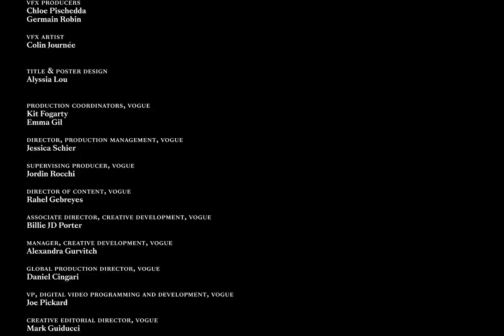What’s Changing About Fashion’s Relationship to the Body? | Vogue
Even as designers embrace a more diverse runway, for models of every shape and size, body acceptance is a long and winding road. Maya Singer speaks to some of them.

Director: Camille Summers-Valli
Fashion Director: Julia Sarr-Jamois
Director Of Photography: Maximilian Pittner
Production Company: Stadium + Somesuch
Executive Producer: Anura Idupuganti
Producer, LA: Erin Karr
Producer, Berlin: Marietta Auras
1st AD LA: David Moore
Talent: Kim Kardashian West
Talent: Paloma Elsesser
Talent: Amber Valletta
Talent: Imaan Hammam
Talent: Mia Kang
Talent: Jeneil Williams
Talent: Ariel Nicholson
Production Designer, LA: Paris Peterson
Production Designer, Berlin: Stefanie Grau
Art Asst, Berlin: Arabella Romen
Hair Stylists: Akki Shirakawa, Sylvia Wheeler, Rabea Röhll
Hair Assistants: Rei Rawauchi, Kayla Casey, Kandie Gallegos
Hair Braider: Starsha Appling
Makeup Artists: Fara Homidi, Jenna Kristina
Makeup Artist Berlin: Paloma Brytscha
Makeup Assistants: Nolan Eakin, Yasuko Shapiro, Shea Hardy
Manicurist: Riley Miranda
1st Fashion Assistant: Rebecca Purshouse
Fashion Assistants: Elliot Soriano, Gemma Valdes-Joffroy
Tailor: Hasmik Kourinian
Stylist, Berlin: Julia Quante
Stylist Assistant Berlin: Timm Süssbrich
1st AC: Sergey Nikitenko
1st AC, Berlin: Rouven Schardt
Camera Intern Berlin: Sophie Klock
2nd AC: Victor Veykhler
Loader: Sergey Lobanov
Gaffer: Mathias Peralta
Gaffer Berlin: Sandra Glaser, Ruben Fleischer
BBE: Hayden Klemes
Key Grip: Luke Poole
BBG: Natalie Giordano
Sound Op: Bobby Vonghom
Entertainment Director, Vogue: Sergio Kletnoy
Global Senior Director, Talent Casting: Helena Suric
Director of Talent + Casting / Vogue: Rosie Vogel
Street Casting Director LA: Lucky Tennyson
Street Casting Director Berlin: Kyra Sophie
Production Assistant: Alizabeath Bean
Production Assistant: Vince Barrucco
Production Assistant: Ethan Roy
CCO: Raijina Boswell
Street Cast, LA: Maya Waterman, Ivorie Jenkins ,Sydney Bell, Michelle Marques
Street Cast, Berlin: Azama Bashir, Ruby, Elinoah, Tina Siradze, Marie Lynn, Renata, Kanya, Titi
Post House: Cabin
Post Producer: Katy Lester
Editor: Matt Schaff
Assistant Editor: Matt Simmons
Thanks: Carla Luffe
Colorist: Nicke Cantarelli
Vocals: Ariana Smith
Sound Design: Raphael Ajuelos
VFX: Monumental
VFX Producer: Chloe Pischedda
VFX Producer: Germain Robin
VFX Artist: Colin Journée
Title + Poster Design: Alyssia Lou
Production Coordinator, Vogue: Kit Fogarty
Production Coordinator, Vogue: Emma Gil
Director, Production Management, Vogue: Jessica Schier
Supervising Producer, Vogue: Jordin Rocchi
Director of Content, Vogue: Rahel Gebreyes
Associate Director, Creative Development, Vogue: Billie JD Porter
Manager, Creative Development, Vogue: Alexandra Gurvitch
Global Production Director, Vogue: Daniel Cingari
VP, Digital Video Programming and Development, Vogue: Joe Pickard
Creative Editorial Director, Vogue: Mark Guiducci
Thanks to Maya Singer for your support, your insight and your approach
all the women who contributed their voices and stories.